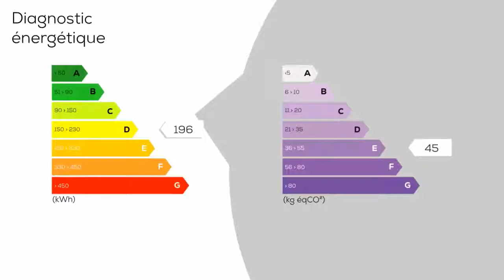A vendre - Maison/villa - TARGE (86100) - 5 pièces - 129m²